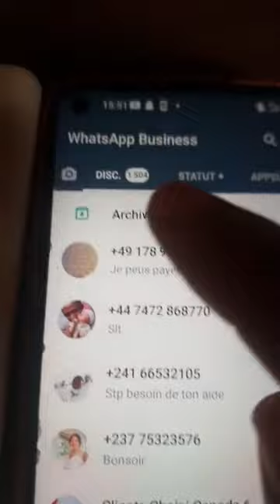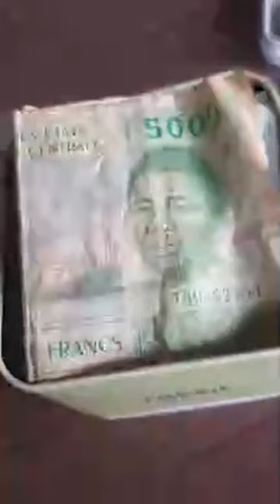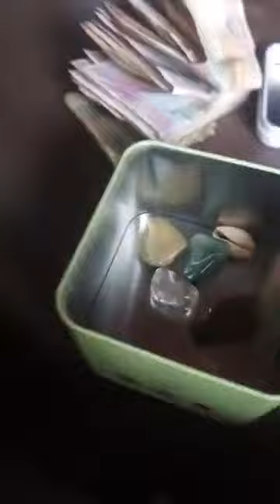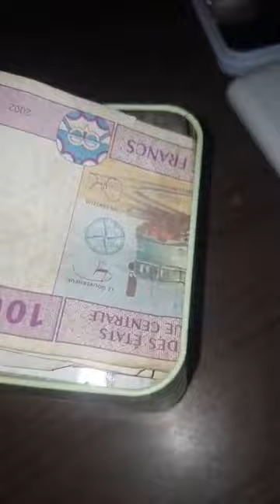Voici comment protéger ses finances